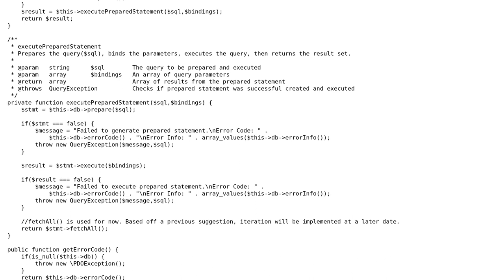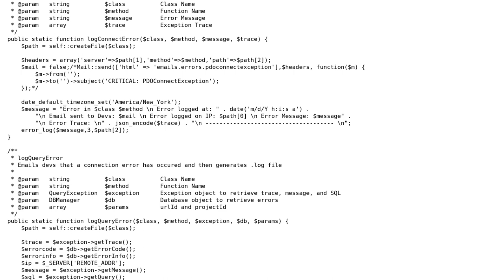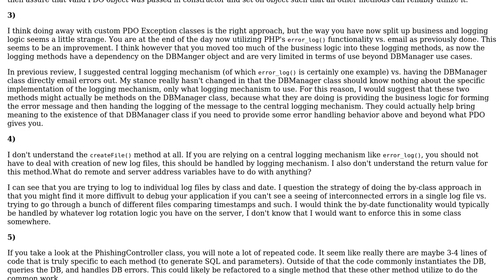Phishing Project Webbug Implementation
With thanks & praise to God, and with thanks to the many people who have made this project possible! | Content (except music & images) licensed under CC BY-SA | Music | Images & others | With thanks to user Trojan404 user Mike Brant and the Stack Exchange Network Trademarks are property of their respective owners. You are responsible for your own actions.